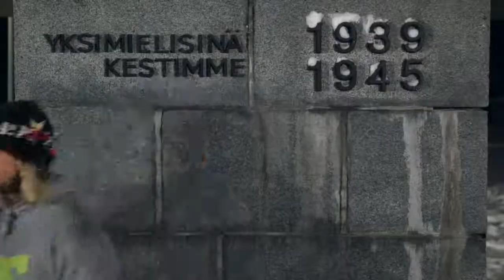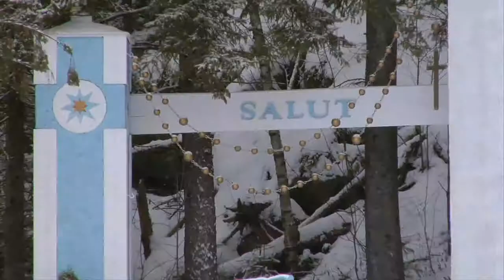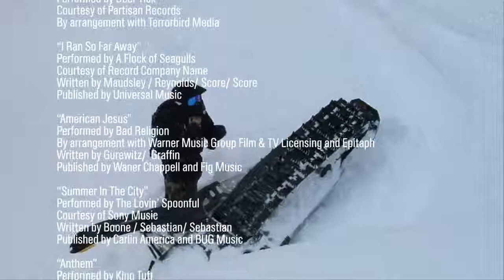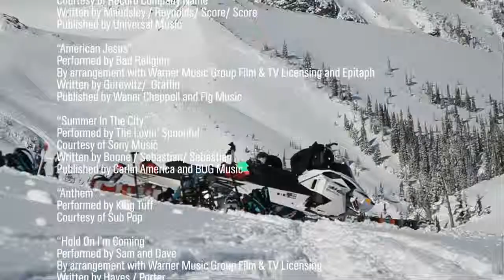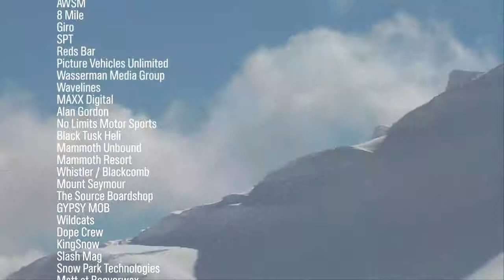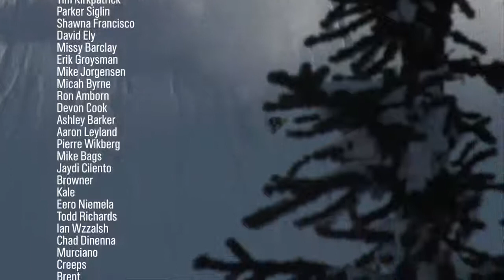Must Be Nice - DC Snowboarding - Full Movie feat - Torstein Horgmo, Devun Walsh, Iikka Backs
DC Snowboarding очень рад представить Must Be Nice, первый командный фильм, выпущенный DC с 2008 года. Должны быть хорошие хроники сезона 2012 года команды DC, в том числе Девун Уолш, Иикка Бэкстрем, Лаури Хейскари, Торстейн Хоргмо, Аарон Биитнер, Райан Тьене и Анто Чемберленд. Фильм демонстрирует команду DC, едущую по всему миру, с откровенными моментами парней в действии. Must Be Nice-это праздник о том, как весело кататься на сноуборде с друзьями в горах и на улицах. Настоящий командный фильм, это фильм про то, что сноубордингом является DC и обещает не разочаровать.